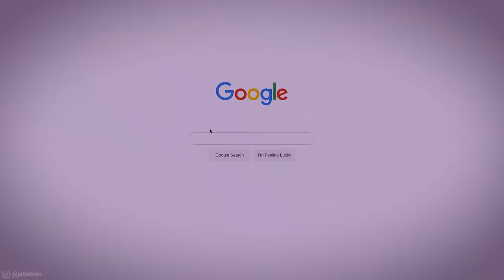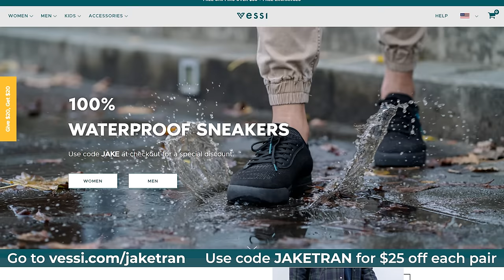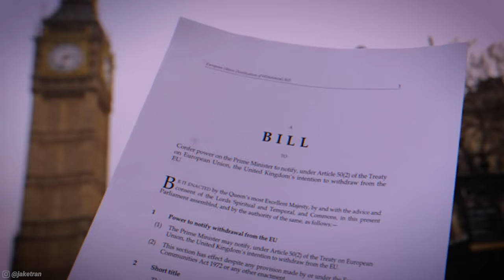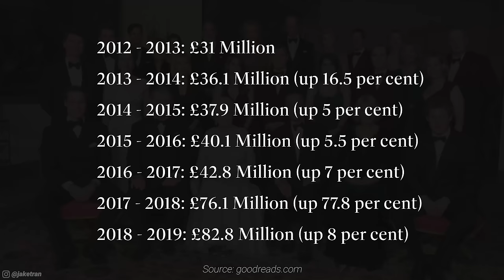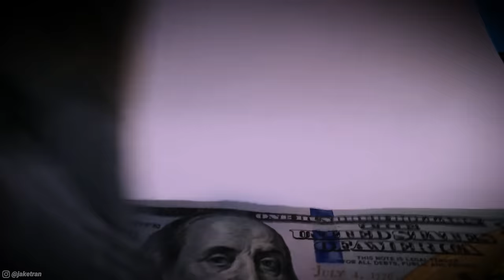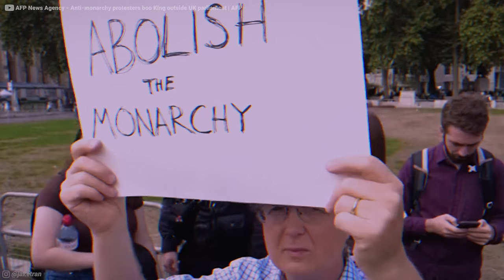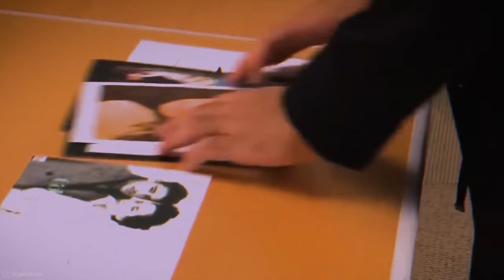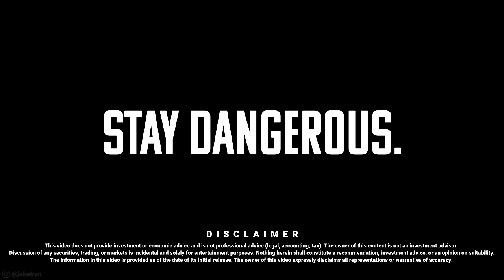How much power does the Queen actually have?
and use my JAKETRAN for $25 off each pair of adult Vessi shoes!